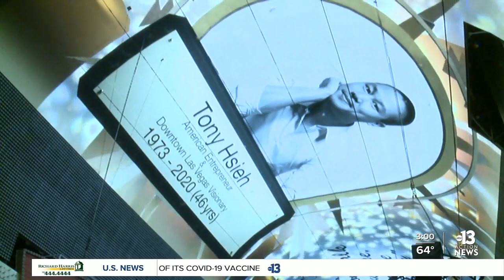Cause of death released for former Zappos CEO Tony Hsieh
Former Zappos CEO and visionary Tony Hsieh died of complications from smoke inhalation, according to Connecticut’s Office of the Chief Medical Examiner.